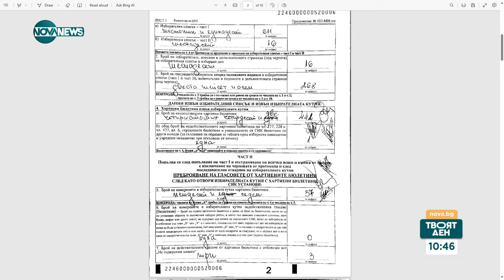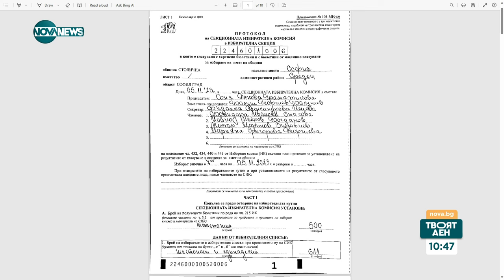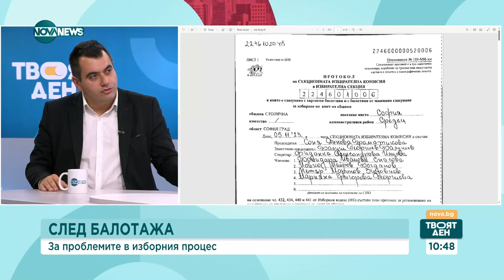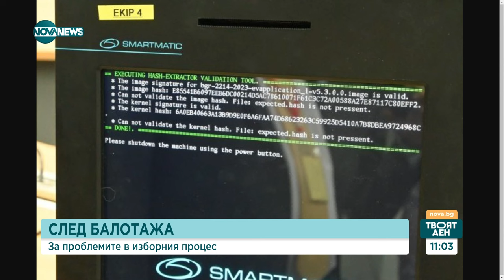След балотажа: За проблемите в изборния процес - Твоят ден (07.11.2023)